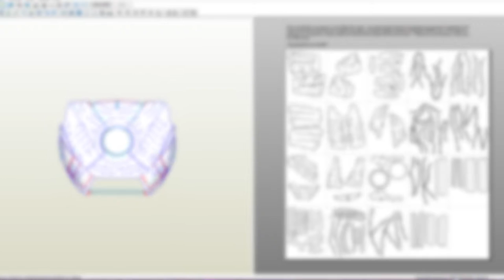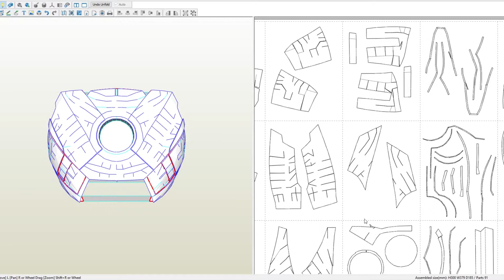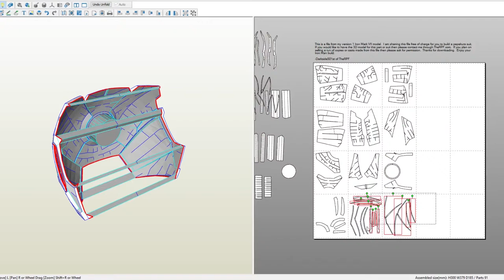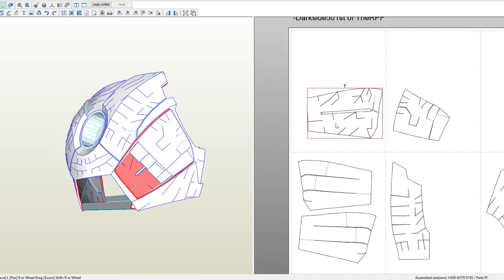Tutorial: Pepakura Papier in Foam Templates umwandeln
Heute zeige ich euch, wie man in ein paar Handgriffen, eine Papiervorlage für Foam optimiert.